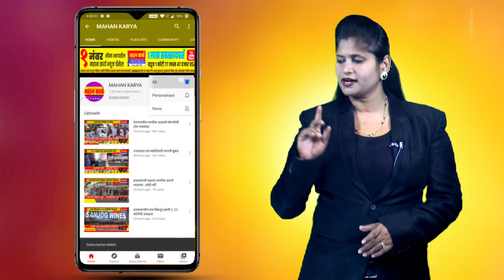जैनापूर येथील रेल्वे भुयारी मार्गात सांडपाण्याच्या महापूर, प्रवाशांची गैरसोय.